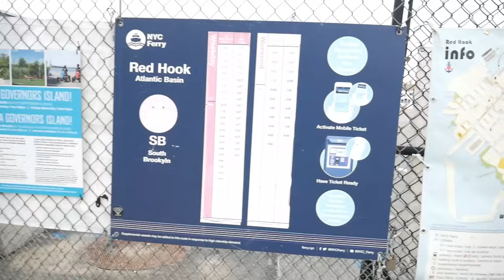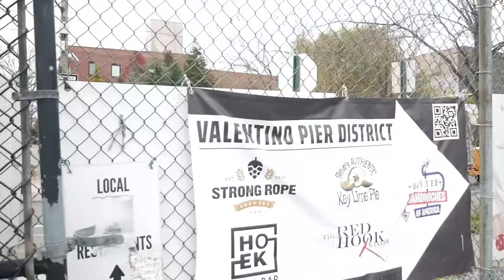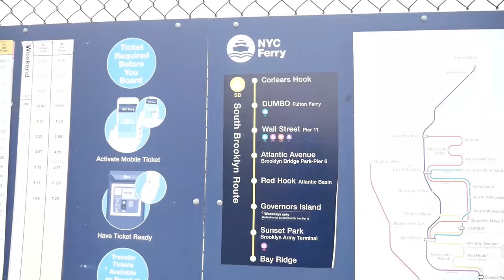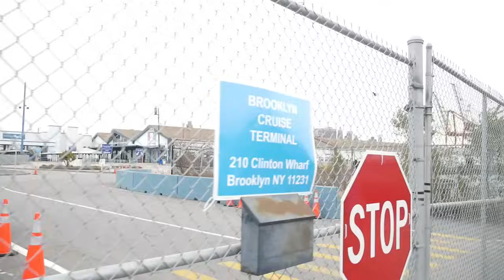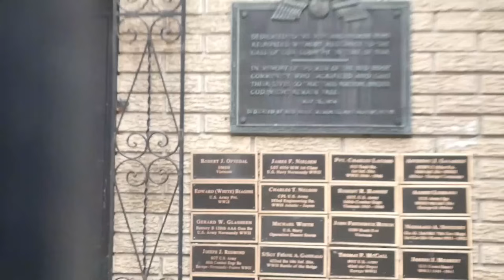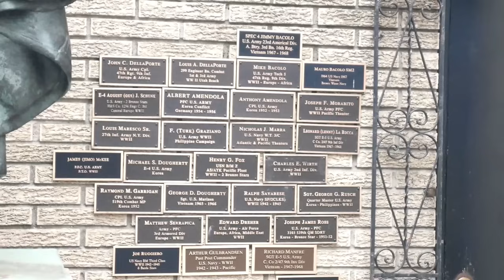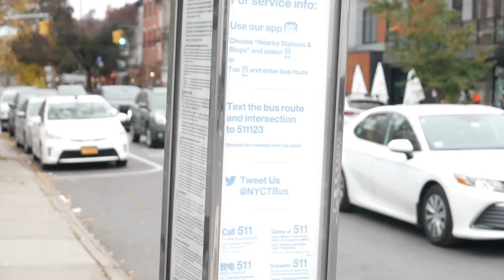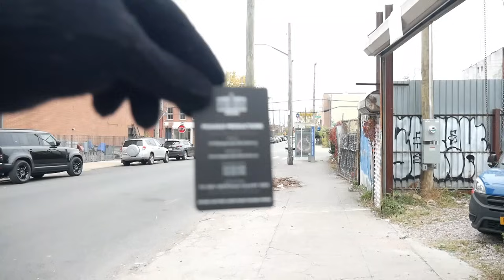Brooklyn NY 1A Tour.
Red Hook.
Constitutional Warning!